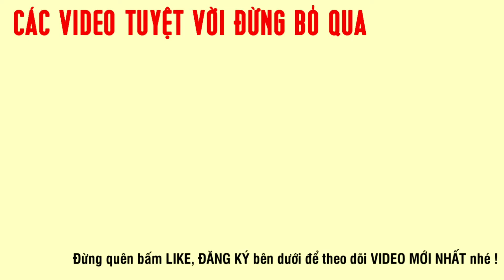Family Life | HẬU TRƯỜNG ĐÁM GIỖ MIỀN TÂY QUÁ VUI LUÔN | HUY CƯỜNG TV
Kênh HUY CƯỜNG TV do KS. Nguyễn Phạm Huy Cường lập ra nhằm mục đích chia sẻ đến tất cả mọi người những khoảnh khắc tuyệt vời về cuộc sống của gia đình Việt và những cảnh đẹp mà gia đình mình đã đi qua, đó có thể là những cảnh sinh hoạt của người dân, những món ăn đường phố, những thiên đường du lich - mua sắm cũng như những địa danh nổi tiếng ở Việt Nam & Thế giới.

Cảm ơn tất cả Quý anh chi, cô chú đã xem video của Cường, Quý anh chi, cô chú có thể đăng ký và theo dõi kênh HUY CƯỜNG TV miễn phí ] để thường xuyên nhận Video mới nhất nhé.

© Bản quyền thuộc về HUY CƯỜNG TV
© Copyright by HUY CƯỜNG TV ☞ Do not Reup